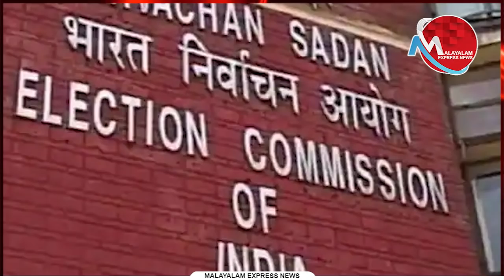കോടതി വടിയെടുത്തു : പ്രതിപക്ഷത്തിന്റെ ഒരു നാടകം കൂടി പൊളിഞ്ഞു